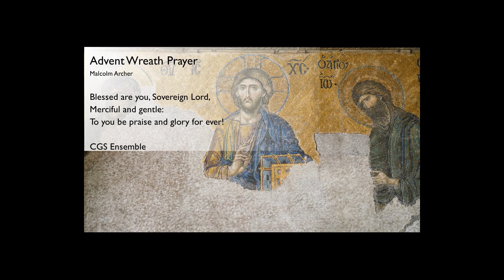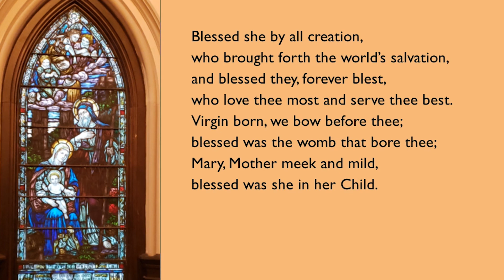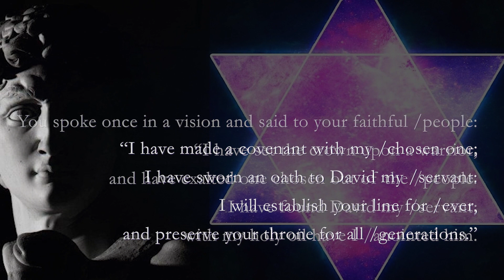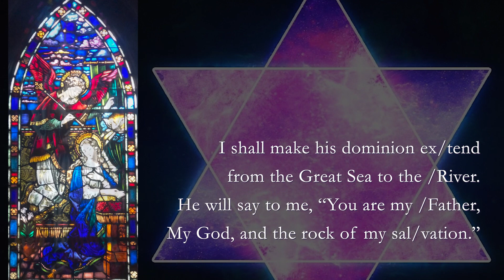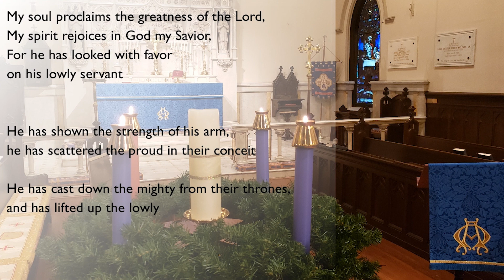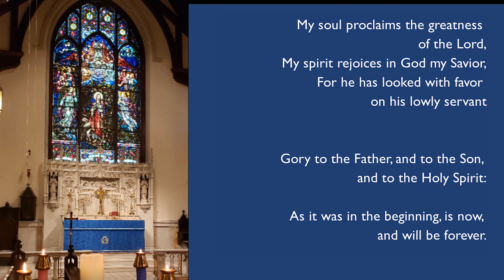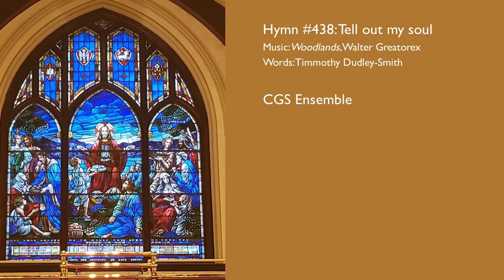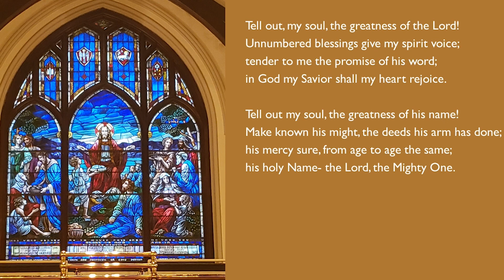12/20/2020: The Fourth Sunday of Advent, Morning Prayer (Rite II)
Welcome to The Church of the Good Shepherd